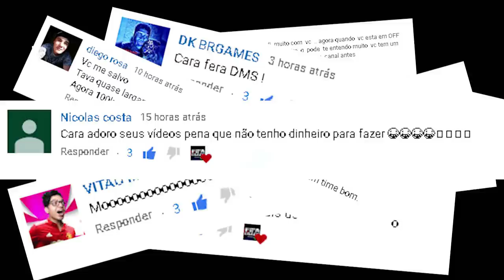🔥 FIFA 20 - FILTRO p/ LUCRAR c/ CARTAS UCL I MELHOR DICA DE TRADE FIFA